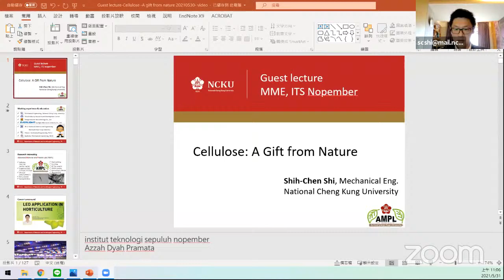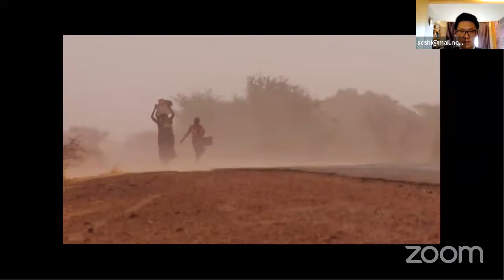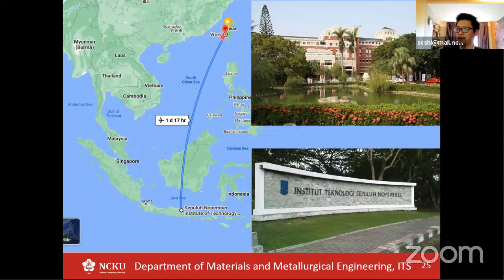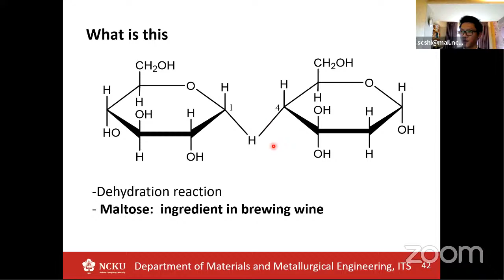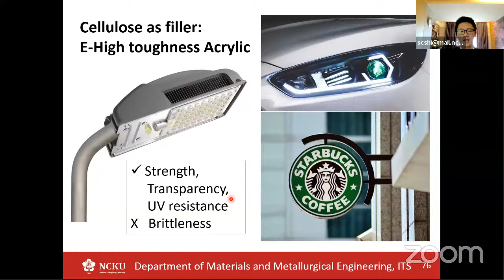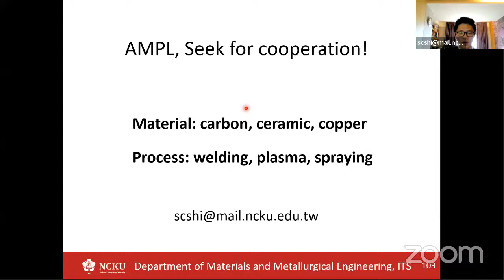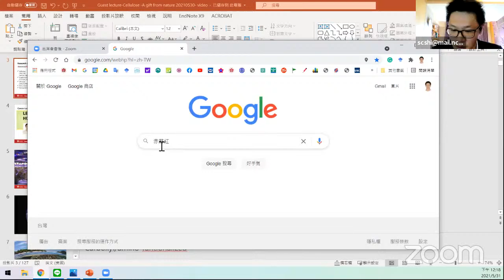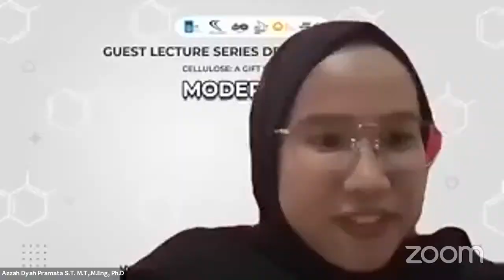Guest Lecture Series-Composite Materials-Cellulose: a Gift from Nature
Guest lecture series
Department based

"Cellulose: a gift from nature"

Course: composite materials

10 am

Speaker : Assoc. Prof. Shih Chen Shi

Moderator : Azzah Dyah P, PhD